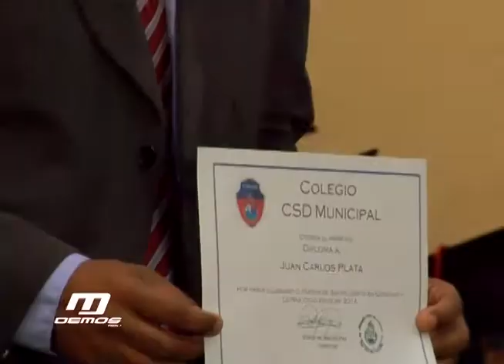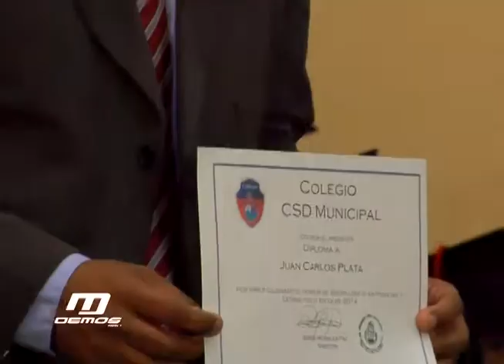PROGRAMA 303 ACTO DE GRADUACION DE JUAN CARLOS PLATA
El legendario goleador Juan Carlos Plata, logra con mucha satisfacción, culminar con éxito los estudios de nivel medio, graduándose como Bachiller en Ciencias y Letras.

El acto se llevo a cabo el Jueves 6 de noviembre del 2014, en un reconocido hotel de la zona 10.

Junto a Juan Carlos Plata, se graduó la tercera promoción, del Colegio Club Social y Deportivo Municipal.

El Presidente del CSD Municipal, Gerardo Villa, le entrego a Juan Carlos Plata el diploma del título conseguido.